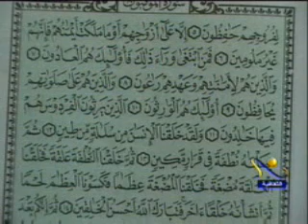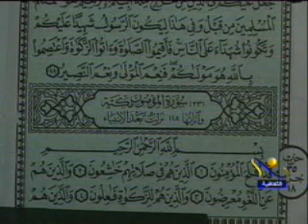تفسيرسورة المؤمنون1 أ.د محمد سيد طنطاوى شيخ الأزهر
قَدْ أَفْلَحَ الْمُؤْمِنُونَ {1} الَّذِينَ هُمْ فِي صَلَاتِهِمْ خَاشِعُونَ {2}